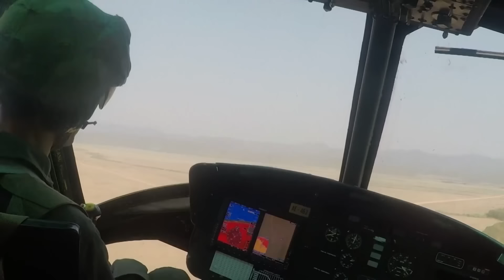Himno Nacional Argentino